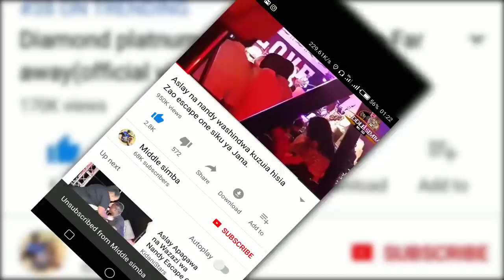VIDEO:Wengi wamelia,Historia ya HARMONIZE/kuuza mandazi/kulala sokoni/kufukuzwa/WCB alivyoondoka n.k